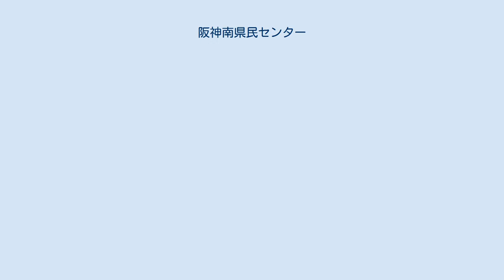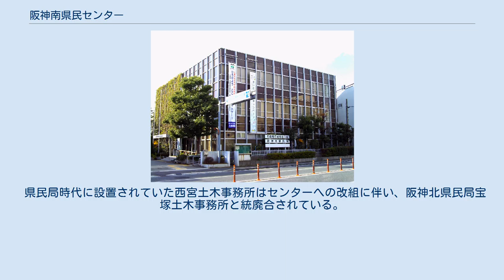阪神南県民センター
兵庫県の県民局・県民センター
兵庫県尼崎総合庁舎 阪神南県民センター（はんしんみなみけんみんセンター）は、日本の都道府県の一つ、兵庫県が設置している出先機関である。
県南東部・阪神間地域の南部を管轄する。
 所在地は尼崎市の兵庫県尼崎総合庁舎で、西宮市に西宮庁舎を設置している。
 前身組織として1942年（昭和17年）に設置された武川（ぶせん）地方事務所が認められる。
武庫郡と川辺郡の2郡を管轄する武川地方事務所は初め旧川辺郡役所の所在地であった伊丹市に置かれていたが、1945年（昭和20年）4月1日に旧武庫郡役所の所在地であった西宮市へ移転した。
なお、現在の西宮市北部（旧山口村・塩瀬村）は1951年（昭和26年）まで有馬郡に属し、三田町の有馬地方事務所が管轄していた。
 1975年（昭和50年）4月、地方自治法上の「支庁」として阪神県民局（第1次）が尼崎市に設置される。
2001年（平成13年）、阪神県民局は阪神地域の人口増加に対応することを主な目的として南北2局に分割され、阪神南県民局が設置された。
 分割後も阪神北県民局（宝塚市）とは密接な連携関係にあり、分割前の阪神県民局時代に策定された地域ビジョンを共有している。
 2013年（平成25年）、兵庫県は阪神南県民局と中播磨県民局（姫路市）の2局について管内の中核市に大半の権限が移譲されていることを理由に廃止し、近接する県民局へ統合して8局体制とする再編案を発表した。
この案では阪神南県民局は阪神北県民局と再統合される予定であったが、県議会や両県民局の管轄区域に含まれる市町議会で廃止案に対する反発が相次いだことと「中核市である尼崎市・西宮市・姫路市以上に多くの権限が県から移譲されている神戸市を管轄する神戸県民局が廃止対象にならないのはおかしい」との批判を受け、神戸を含む3県民局の規模を縮小して「県民センター」に改組する方針へ修正され、2014年（平成26年）4月1日に阪神南県民センターが発足した。
 2018年（平成30年）、県は阪神南県民センターを阪神北県民局と再統合して阪神間全域を管轄する阪神県民局（第2次）とする方針を打ち出した。
再統合後の県民局は本局を北県民局管内の伊丹市に設置する予定で、2022年（令和4年）度の発足を目指している。
 新県民局の統合後、健康福祉事務所（保健所）の管轄区域が「飛地」状態となる芦屋健康福祉事務所は宝塚健康福祉事務所の分室とする方針が示されている。
 兵庫県県民局及び県民センターの管轄区域図。
点線は旧・摂津国、丹波国、播磨国、但馬国、淡路国、備前国、美作国の国境（幕末期）。
 1.□神戸県民センター 2.■阪神南県民センター 3.■阪神北県民局 4.■東播磨県民局 5.■北播磨県民局 6.■中播磨県民センター 7.■西播磨県民局 8.■但馬県民局 9.■丹波県民局 10.■淡路県民局 県民局の発足当初は尼崎総合庁舎でも所管していた県税に関する業務は西宮庁舎の県税事務所へ統合・一元化された。
健康福祉事務所は他の都道府県における保健所に相当する。
 県民局時代に設置されていた西宮土木事務所はセンターへの改組に伴い、阪神北県民局宝塚土木事務所と統廃合されている。